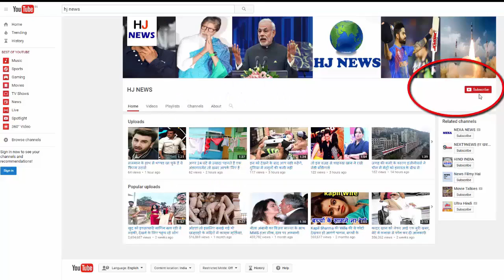इसलिए सारी दुनिया में उड़ती है चीन की हंसी, होते हैं ऐसे अजीब काम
China has made a lot of progress in the last two decades. But China's thinking and habits have not changed. That is the reason why he keeps complaining with all the neighbors including India. China calls itself as a superpower, but often its example is given for a lot of things. With these things, he laughs around the world and the tourists visiting China go back and write a lot about such things.

In the rest of the world, when people take children out with them, they keep them well-decorated. But in China the matter is reverse. There many people wear tired pants to their children there.
Such a 'special' pants are very popular there. These are called split pants or crotch pants. The middle stitch is kept open on the back side of it. The Chinese believe that the child has the convenience and can 'relieve' whenever he wants.
-Mexico-born Erica Tapia, when she went to China, she was amazed to see children wearing such pants. He also wrote such a picture on his Instagram account and wrote that split pants in China are visible everywhere.

HJ NEWS !!